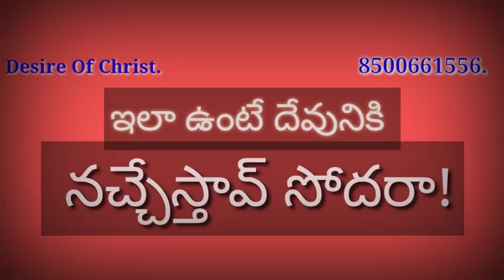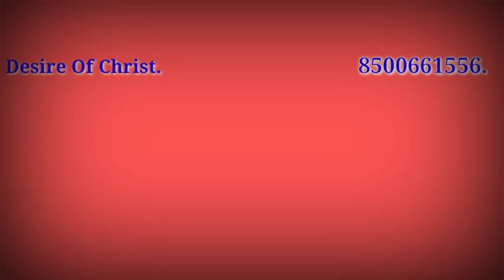ఇలా ఉంటే దేవునికి నచ్చేస్తావ్ సోదరా...!